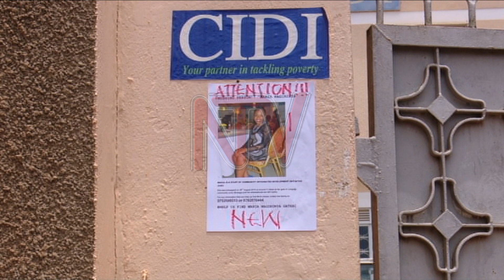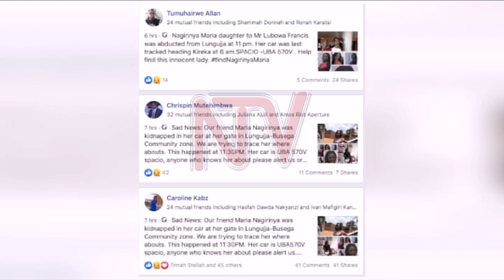EKIWAMBA BANTU : Maria Nagirinya ow’e Lugunjja abuziddwaawo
Waliwo Omukyala ategerekese nga ye Maria Nagirinya  nga   mutuuze w'e Lungujja- Busega Community Zone agambibwa okuba nga yawambiddwa akawungeezi k'eggulo.

Maria yabadde ayingira waaka we wabula nga negyebuli kati tamanyiddwako mayitire. Poliisi egamba etandiise okunonyereza.